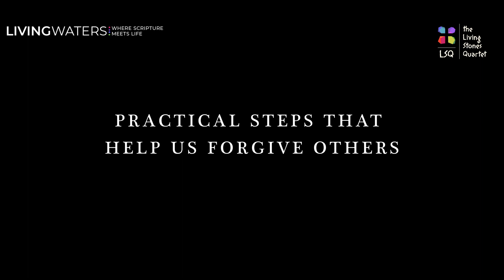LIVING WATERS | EP 67 | PRACTICAL STEPS THAT HELP US FORGIVE OTHERS